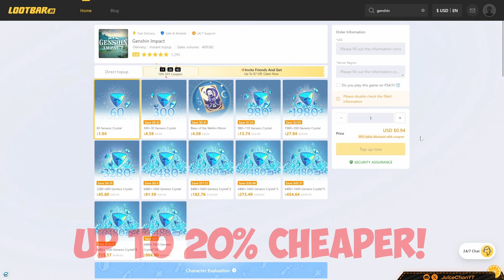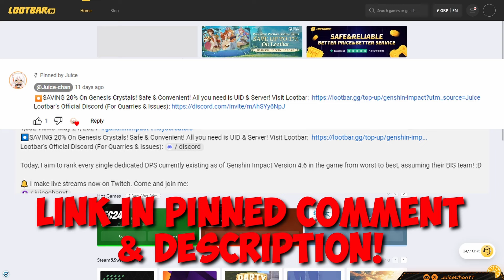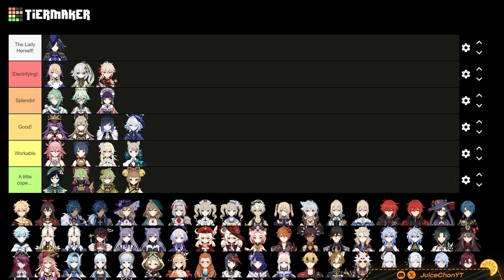Ranking Clorinde's BEST Teammates! | Clorinde Best Synergies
⏺SAVING 20% On Genesis Crystals! Safe & Convenient! All you need is UID & Server!

Clorinde has just released, and I'm sure we're all wondering what Clorinde's best teammate synergies are! While I work on my Clorinde 4.7 Guide, I hope that this can hold you all over! Is Nahida the best? How good is Fischl with Clorinde? What is there to this Electro Aggravate gunslinging beast that we aren't aware of yet?

TC, Content & VO by Juice
TC &  Review @Thundah090 & Juice
Editing by Juice